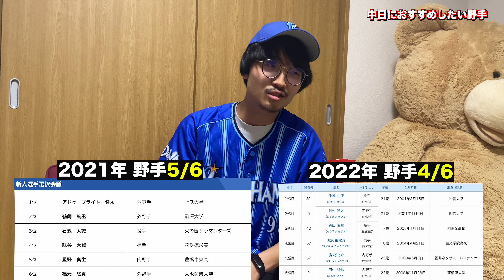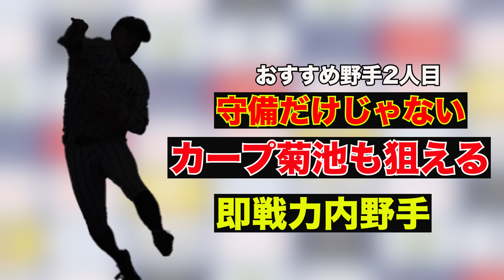12球団の1巡目指名とハズレ1位はこうなります。【プロ野球ドラフト会議2023】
北は日ハム、南はホークスまで全国のプロ野球ファンの皆さんこんにちわ！！
かきこきチャンネルです。

運命のドラフトまであと2日、、

【セ編】直近11年の"ドラ1指名"を振り返ってみた!!【プロ野球】【ドラフト会議2022】

【12球団】直近10年の"ドラ1指名"を振り返ってみた!!【プロ野球】【ドラフト会議2021】

【実況兼解説：勝俣八発】
【解説：勝負所直球】